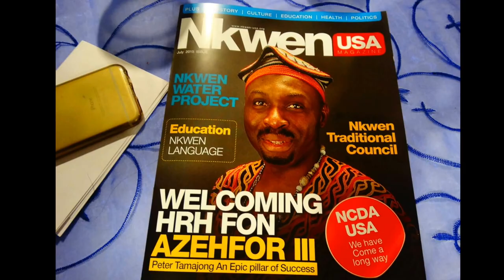Nkwen short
NCDA USA Convention